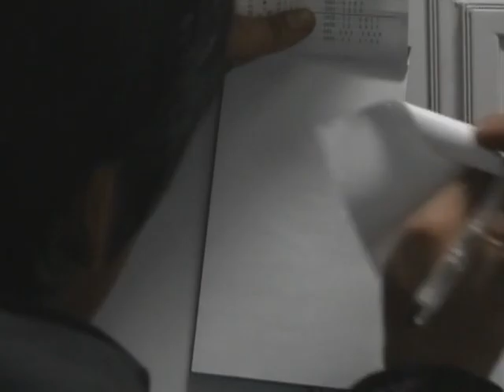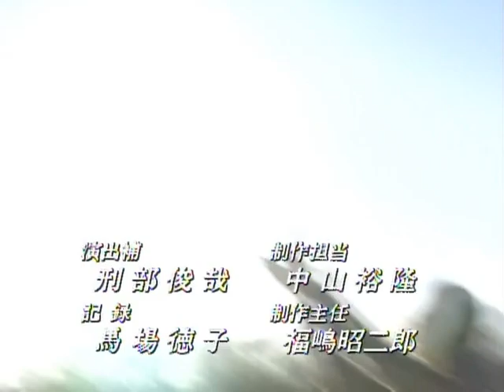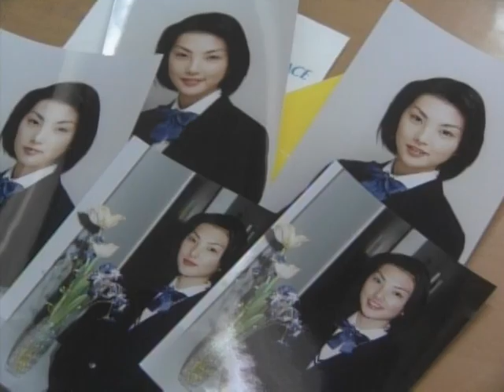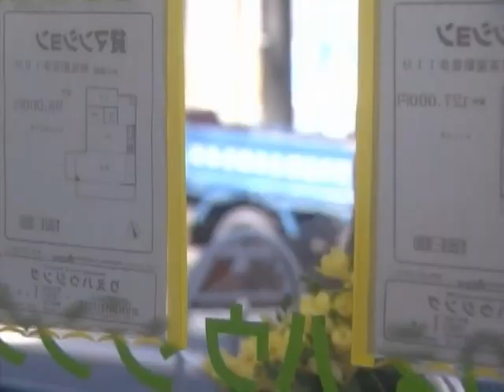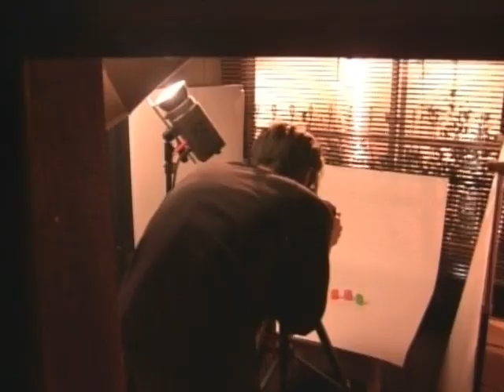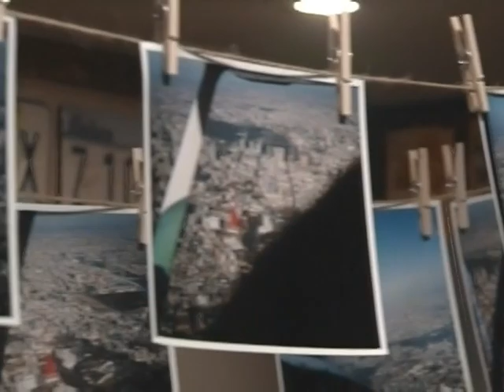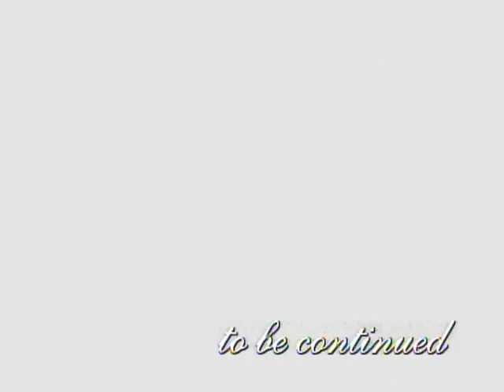三十拉警報 08 1